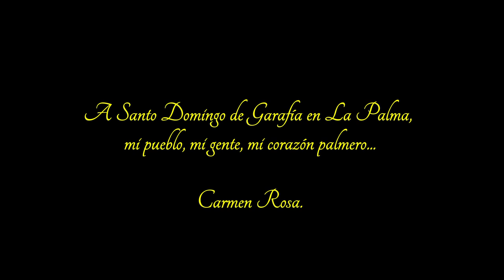Mi cabaña - Carmen Rosa Hernández Pombrol - HD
Videoclip musical editado sobre imágenes aéreas del municipio de Garafía en el norte de la isla de La Palma, de la canción "Mi Cabaña" con música original compuesta por José Luís Villaseca Iniesta, con letra original de Fidel Hernández Martín, cantada por su hija Carmen Rosa Hernández Pombrol, nacida en Santo Domingo de Garafía.